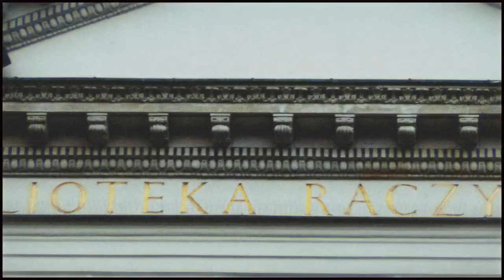Chase (2017) de Páraic McGloughlin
Film experimental amb animació per similitud de forma.